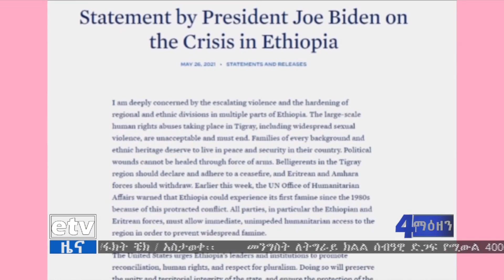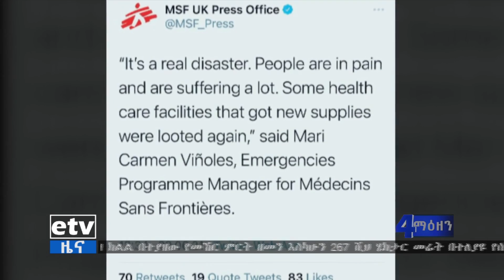በኢትዮጵያ ላይ ጫና ሲያሳድሩ የነበሩ የውጭ ኃይሎች ሰራዊቱ ከትግራይ ሲወጣ ለምን የሚል ጥያቄ ማንሳት መጀመራቸው ተገለጸ